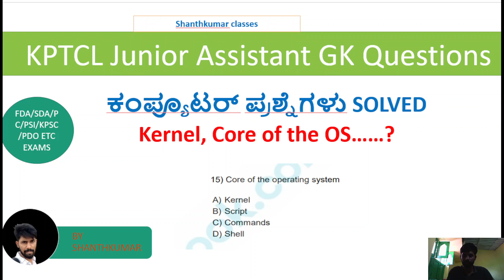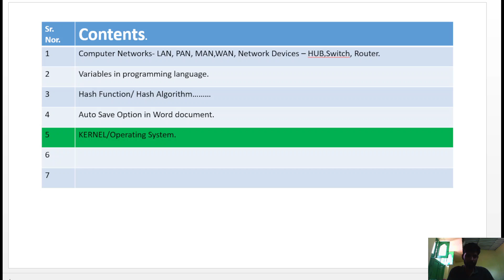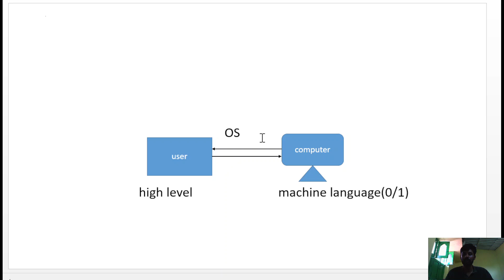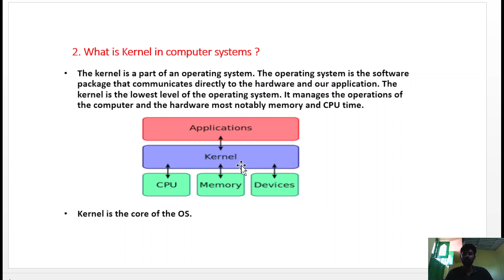KPTCL GK Questions in Kannada/Computer Questions/Junior Assistant/ by Shanthkumar Classes/Kernel/OS.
This video talks about the KPTCL GK Questions in Kannada/Computer Questions/ Kernel or Operating System/
This is very useful for all the students who are preparing for various competitive exams like IAS/KAS/PSI/PDO/FDA/SDA/PC/KPTCL Junior Assistant Etc.

FOCUS: Each topic is discussed in detail with a good explanation.
please post any suggestions or comments in the comment
box below.